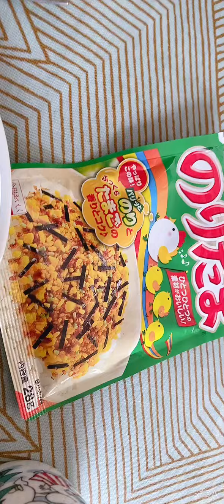HEALTHY BROWNRICE with EGGand NORE JAPANESE dry powder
Sharing My Healthy lunch